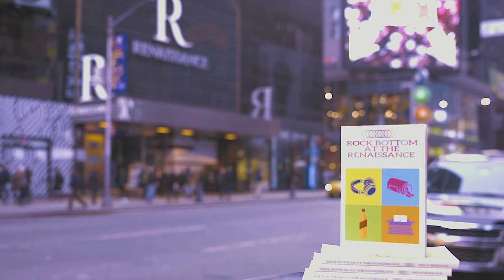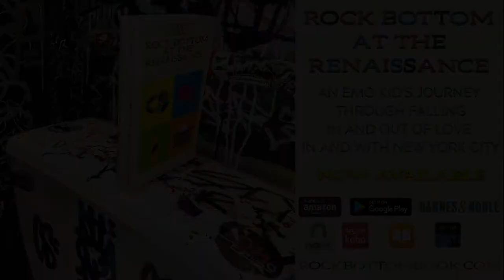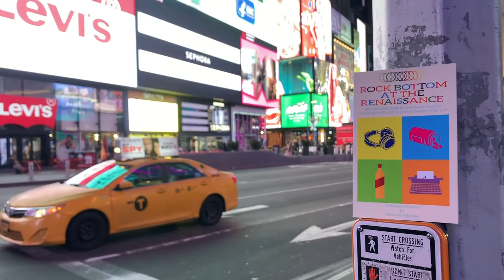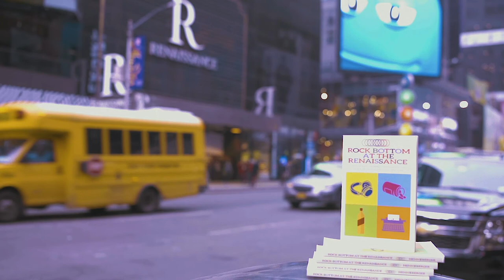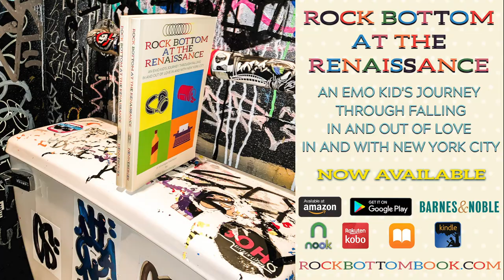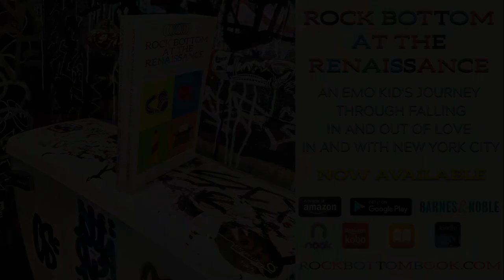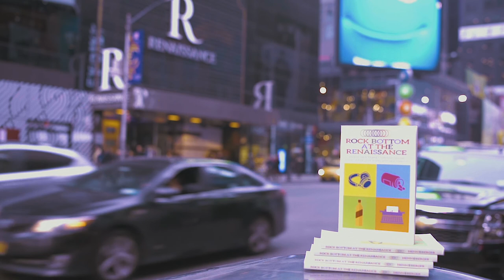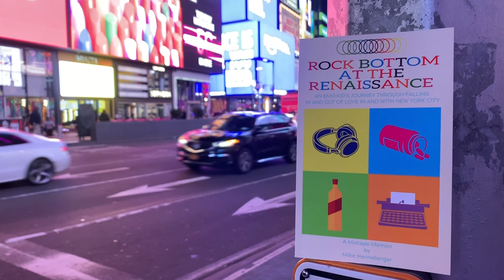The Dangerous Summer Frontman AJ Perdomo Commentary on Ch. 3 "Settle Down" - Rock Bottom Book Club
(The Audiobook track used in this video is from the original version read by the author, Mike Henneberger. YOU CAN PRE-ORDER THE TYLER POSEY VERSION NOW ON AUDIBLE AT THE LINK BELOW AND GET IT WHEN IT DROPS ON APRIL 27th:

AJ Perdomo, singer and bassist of The Dangerous Summer, joins the Rock Bottom Book Club to discuss his thoughts on the themes and the interpretation of his song "Settle Down" in chapter three of "Rock Bottom at the Renaissance: An Emo Kid's Journey of Falling In and Out of Love In and With New York City," with author Mike Henneberger.
The chapter is "basically a suicide note," so the two talk about their experiences with suicidal thoughts and what has helped them overcome them.
An abridged version of chapter three from the audiobook promo version of "Rock Bottom at the Renaissance" is also intercut between interview segments for context.

If you're dealing with suicidal thoughts or struggling with depression or just dealing with some tough shit, TALK TO SOMEONE. It's nothing to be ashamed of. LOOK...I just did it with one of my heroes, and he just did it with someone who's pretty much a stranger. Sometimes that's easier, and that's why there's this phone number:

"Rock Bottom at the Renaissance: An Emo Kid's Journey Through Falling In and Out of Love In and With New York City" is available now anywhere books and ebooks are sold.

for links to Amazon, Barnes and Noble, Apple Books, Google Play, Kindle and others.